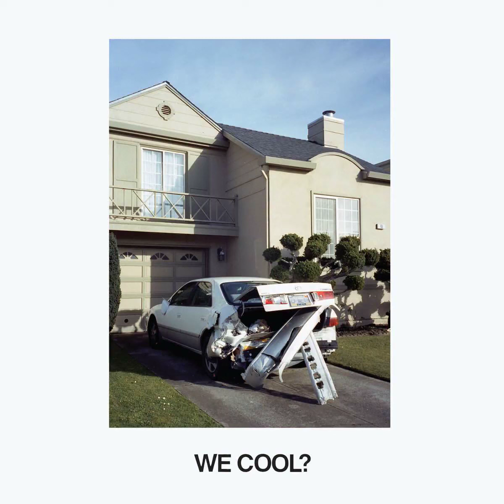Jeff Rosenstock - Polar Bear Or Africa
Song: Polar Bear Or Africa
Band: Jeff Rosenstock
Album: We Cool?

Lyrics:
As I desaturate the fertile greens, I wanna tell you I
Don’t perpetuate these western schemes but I can’t stop laughing at
The shortsightedness of childhood dreams where we’re all young astronauts.
The truth is it sucks being young and in love.
When you’re old you’re just bummed that you’ll never be happy enough.

Swim in waterfalls while parents sleep; emerge with spider bites.
Fearlessly exploring new countries, I crashed my motorbike.
I wanted to outline the scar in tattoo ink.
It looked like a polar bear or Africa.
But the scar went away and my memories changed.
No, it wouldn’t be great to be back in 1998.

I’ve been treating my body.
Like I never worry that I’m gonna die
Because you would forgive me.
Like I, Like I’m worried
That I’m gonna die and you’re gonna forget my name.

So what do we get for the friends we’ve met and the ones we love at home?
Yeah, what do we get for the friends we’ve met and the one we’ve left alone?

We’re gonna give ‘em a trip to the hospital.
We’re gonna give ‘em the bill for the funeral.
We’re gonna give ‘em the debt from our student loans.
We’re gonna give ‘em what’s left of the shit we owned.

I’m gonna die and you’re gonna forget my name.

I make no money from these videos (obviously), just a massive fan of Jeff Rosenstock.